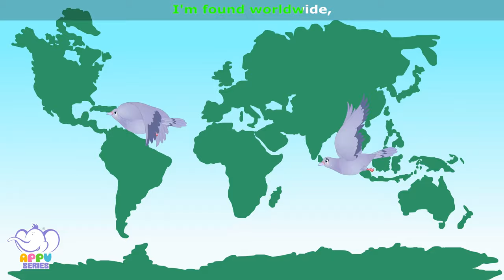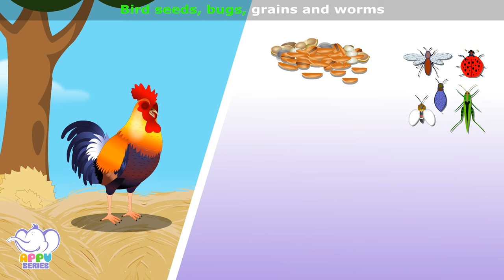Bird Songs Vol 2| 4K | Appu Series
Watch 13 animated songs on Birds for kids.

1. Magpie- 00:12
2. Nightingale- 02:13
3. Ostrich- 05:07
4. Parrot- 07:45
5. Peafowl- 10:17
6. Pelican- 13:17
7. Penguin- 15:26
8. Pigeon- 17:50
9. Robin- 19:40
10. Rooster- 22:10
11. Sparrow- 24:22
12. Stork- 27:01
13. Whooping Crane- 30:02